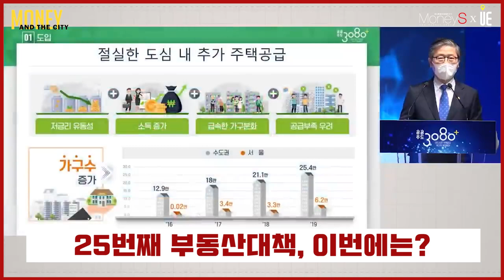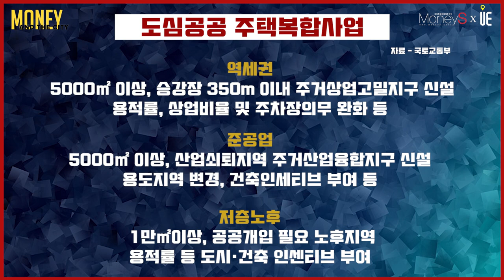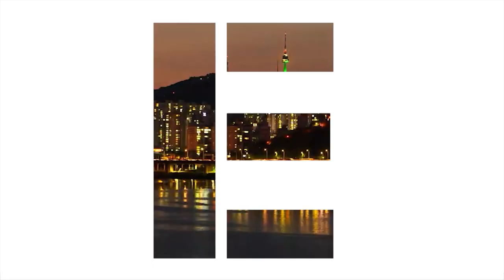문재인정부의 장관 교체 후 25번째 부동산대책!! 2.4 대도시권 주택공급 확대방안 발표!! [MONEY AND THE CITY]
문재인정부 25번째 부동산대책이 4일 발표

공급방식으로는 역세권 도심 고밀 개발, 신규 택지 지정, 재건축 규제 완화
역세권·준공업지역·저층주거지 고밀개발과 공공재개발·재건축 활성화 등을 강조

도심 아파트 공급을 늘리기 위한 역세권 고밀개발·도심재생사업 등을 확대

▶【오후 5시】
■ 어반스토리 ■
▶【특집편성】
■ 도시와경제 브이로그 ■
▶【대중없음】